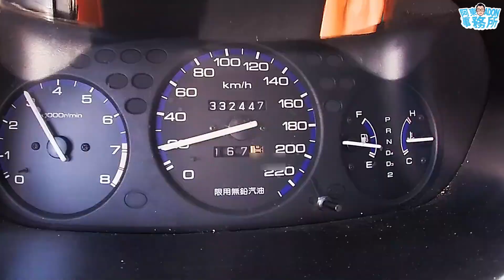[新胎體驗] Toyota VIOS跑起來 普利司通 RE004 乾抓真的高一個檔次!!-阿東ft.大橙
普利司通推出全新運動跑胎 官網表示抓地力直逼S007a 真的假的🤨
這次選擇大橙的VIOS體驗原因
1.沒電控 底盤沒改 最能測試輪胎能耐
2.VIOS上一條輪胎是RE003而且只用了1年多 差異度感受最明顯
3.我有體驗過S007a RE003所以應該算公道

影片部分內容為大量加速後製與配音 請勿過度聯想
選擇安全抓地力好的輪胎是大家應該注重的

主演： 阿東汽車 ft. 大橙
車輛： 2005 TOYOTA VIOS 1.5
剪輯： 阿東 威力導演 手機版
後製： 直直貓